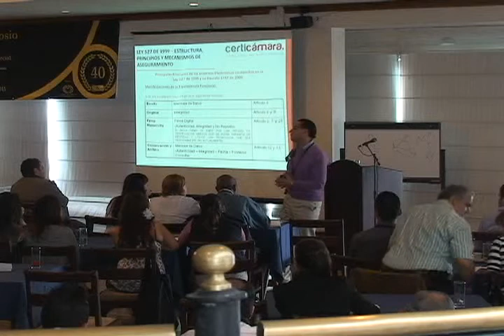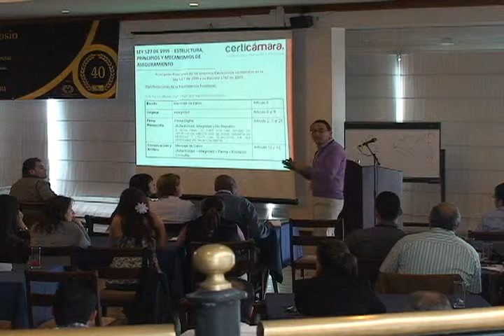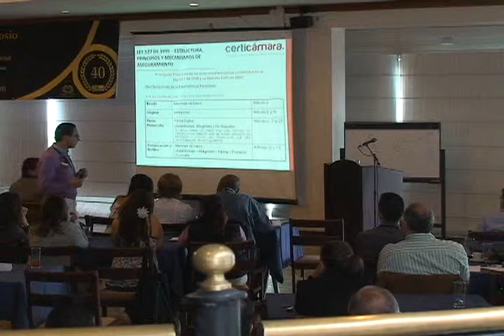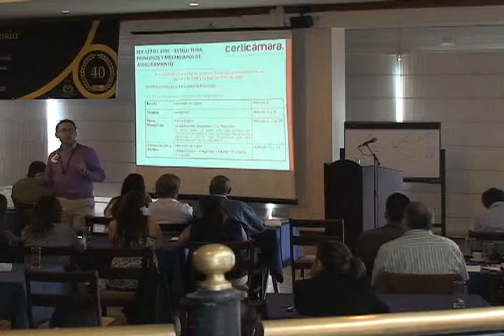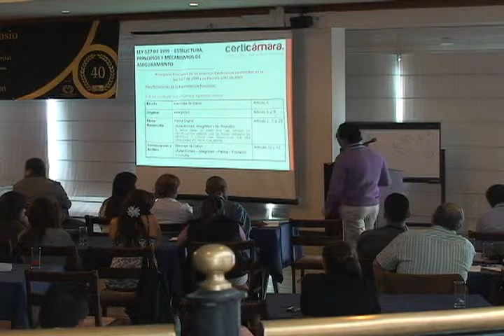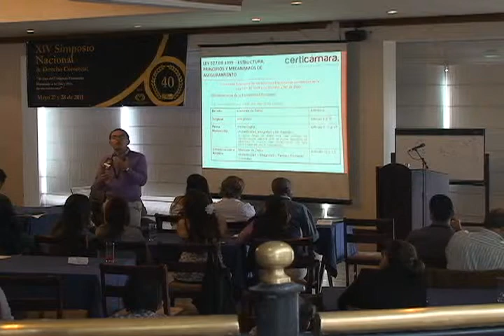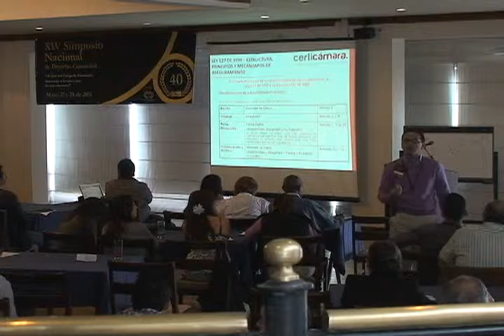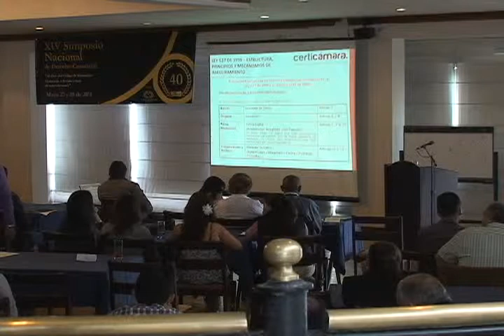XIV Simposio Nacional de Derecho Comercial - vídeo 36